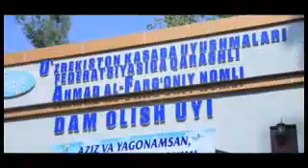Quvasoy_2 M.Olimov